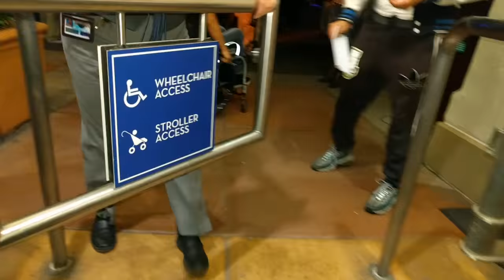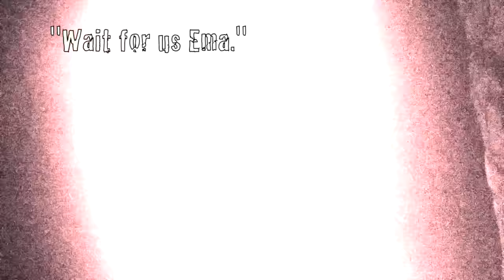Halloween Horror Night with TVs ''Push Girls'' Angela Rockwood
This video is about Halloween Horror Night in Los Angeles. Angela Rockwood goes gallivanting with family and friends through the exhilarating theme park of Universal Studios for "Halloween Horror Night''. They have a ghoulish of a time getting spooked by taking turns   leading the pack while going through all the different mazes.

Trick or treat and HAPPY HALLOWEEN!